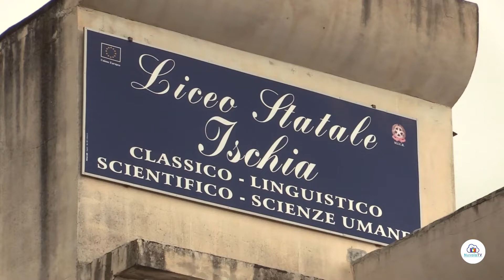EMERGENZA LICEO, DA STAMATTINA TRE CLASSI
SONO UBICATE PRESSO LA SCUOLA MEDIA "SCOTTI" DI ISCHIA